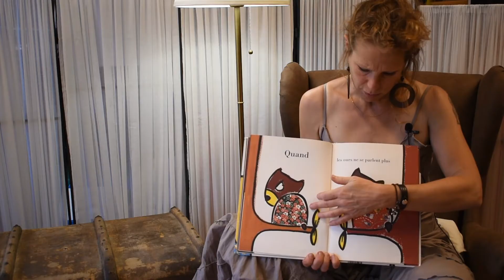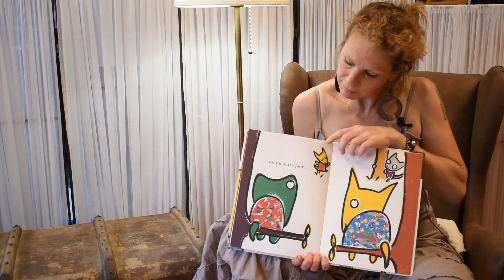Marilou lit : "Quand les grands se fâchent"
Malika Doray
MeMo